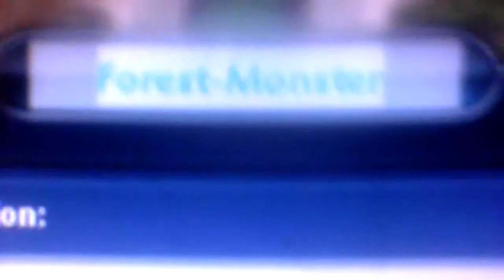Spore - is it a bug?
Keep a close eye to see what it is